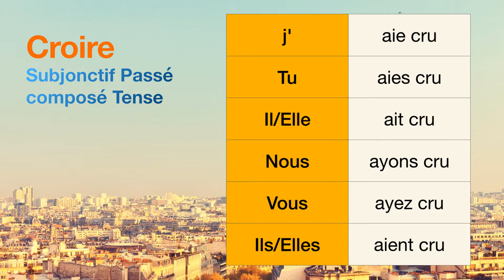How to conjugate Croire (to believe ) in Subjonctif Passé composé tense.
The conjugations for Croire (to believe ) in Subjonctif Passé composé are
j'aie cru
Tu aies cru
Il ait cru
Nous ayons cru
Vous ayez cru
Ils aient cru